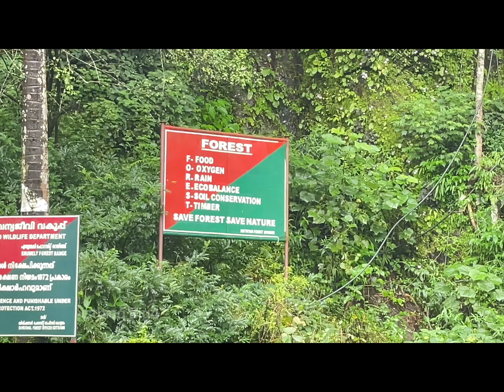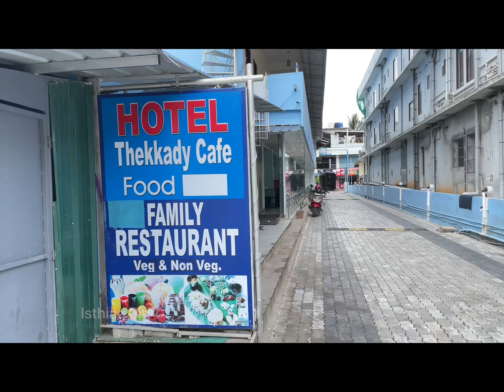Ep #2 | Kerala Road Trip | കേരള റോഡ് ട്രിപ്പ് | ಕೇರಳ ರಸ್ತೆ ಪ್ರವಾಸ | Isthiaq Big4